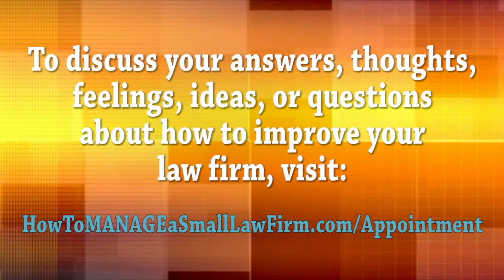Interested in Growing Your Firm, or Committed? HTM Is the Difference